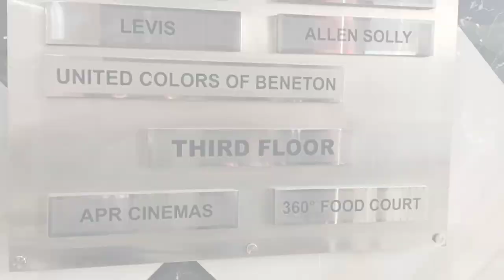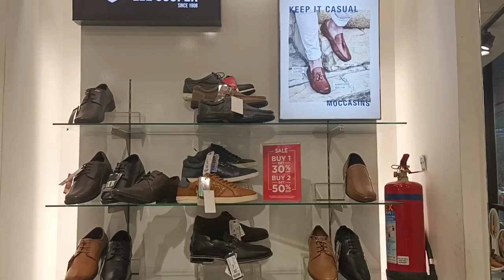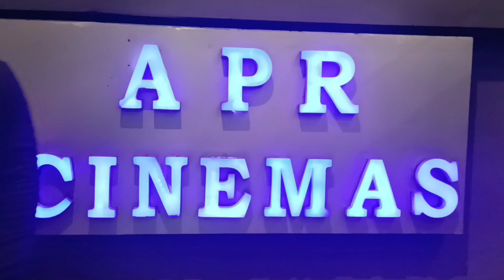APR City Centre Mall, Gaya, Bihar | Best Shopping Destination in Gaya City | APR Cinema | Food Court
First of all Wish you all a very Happy Merry Christmas. In this blog, we will explore all about APR City Center Mall which is largest Shopping Mall of Gaya city.